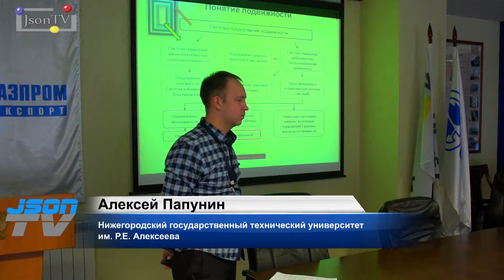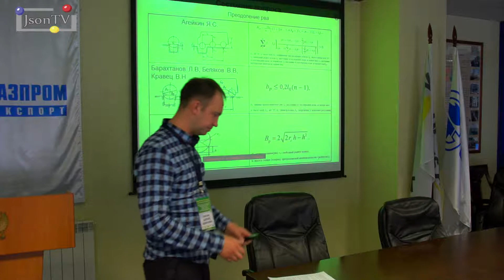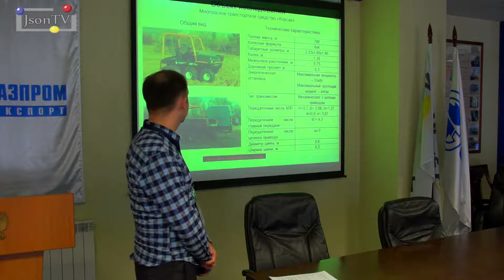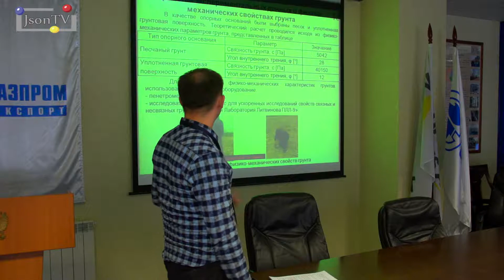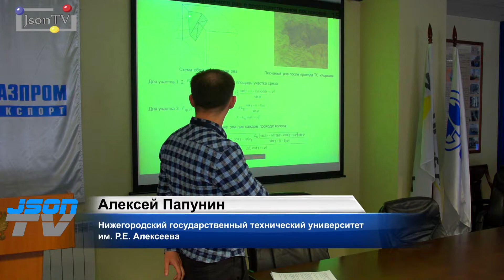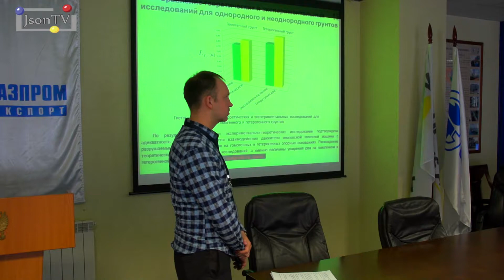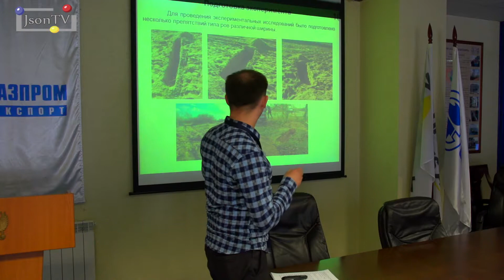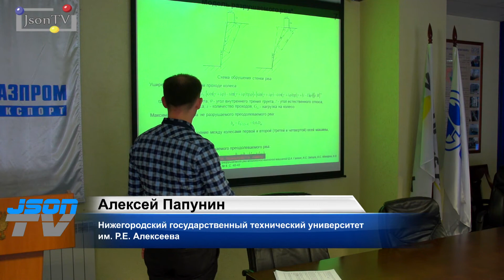IPDME-2018. Алексей Папунин, НГТУ: Расчет ширины преодолеваемого рва многоосной колесной машиной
Исследование профильной проходимости многоосных транспортных средств, в особенности, преодоления барьерных препятствий (продольный и поперечный радиус проходимости, максимальная высота и ширина).

Алексей Папунин, НГТУ им. Р.Алексеева.